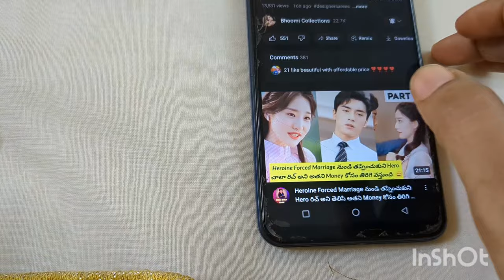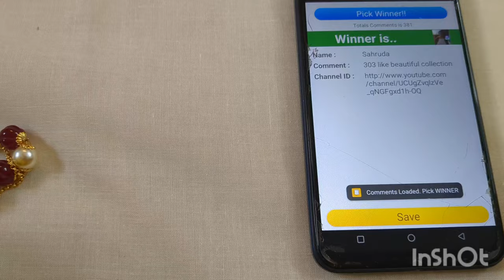Beautiful Sarees - Pure Tusser and Pure Benarasi Katan Sarees - 9010501222 # Bhoomi Collections